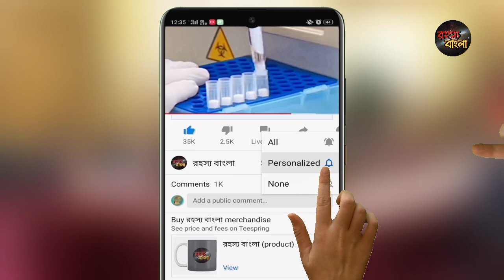India-র ইশারায় বিধ্বংসী রুপে Taiwan//India-র সাথে চরম বেইমানি জার্মানীর